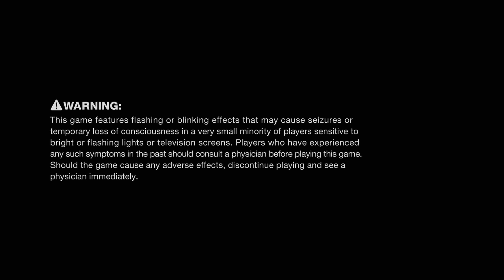Testing Trove and VanQuish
Trove Geode (26min)
VanQuish (34min)